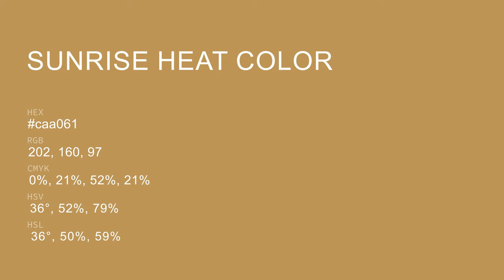Sunrise Heat color caa061 hex color - Yellow color - Cool color caa061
What color is Sunrise Heat ? caa061 hex color - Yellow color - Cool color caa061

Hex caa061 Color Code is also known as Sunrise Heat color.

Hex caa061 Color code in RGB color code model is created after adding 79.22% red color, 62.75% green color and 38.04% blue color.
Hex caa061 Color code in CMYK color (process color) code model is generated after subtraction of 0% cyan, 20% magenta, 51% yellow and 20% black.